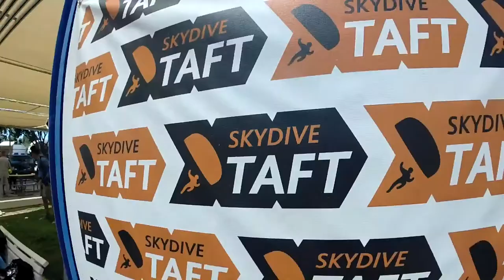Moon Zhang Skydive Taft.